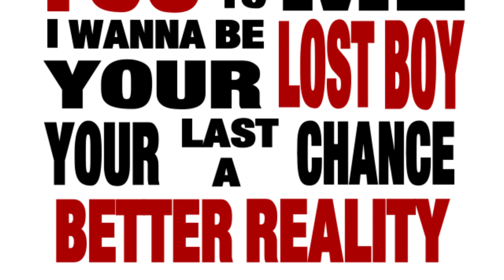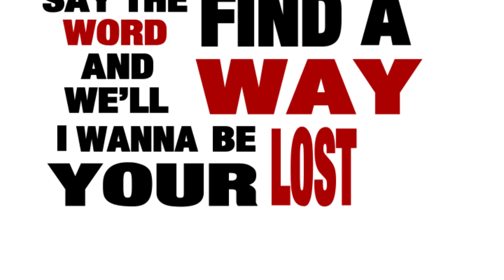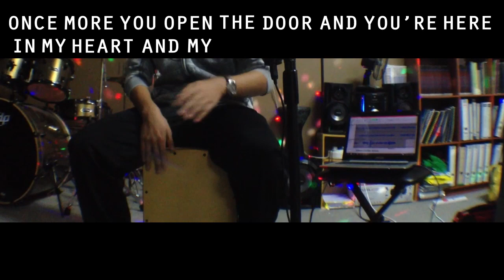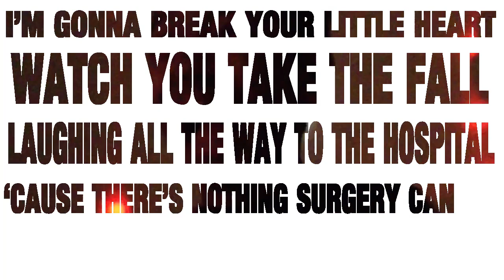All Time Low Mashup + My Heart Will Go On | Cover by A Daydream Away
This band consist of 3 players, Ezqil Fasha (class of 2016) the vocalist, Aliff Qayyum (class of 2014) the guitarist, Hazwan Daniel the percussionist (class of 2014). They were part of The Big Project and they have been friends for long time.

Ezqil is in USM, doing his degree in Computer Science, Aliff is in HELP Uni doing his degree in Mass Communications, and Hazwan is pursuing my Masters in Law in the UK. Together they produced this amazing mashup.